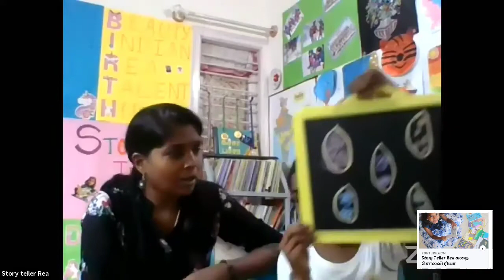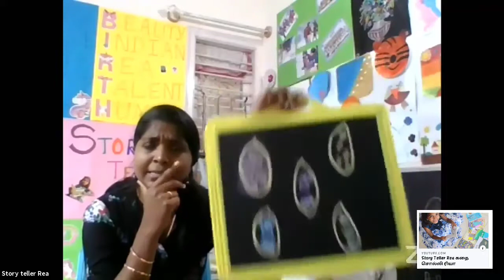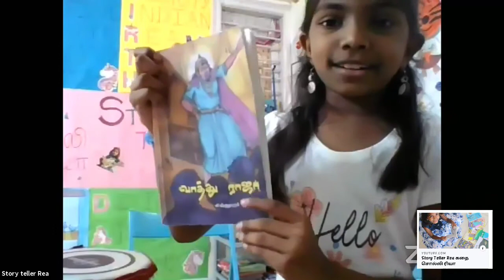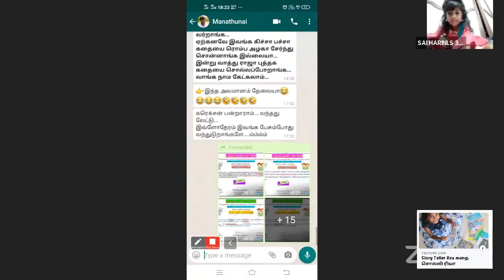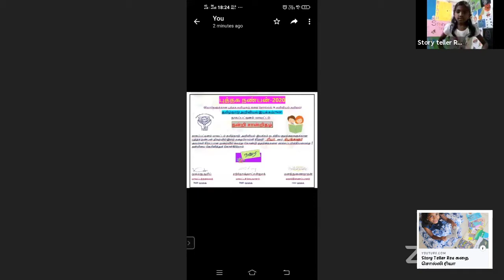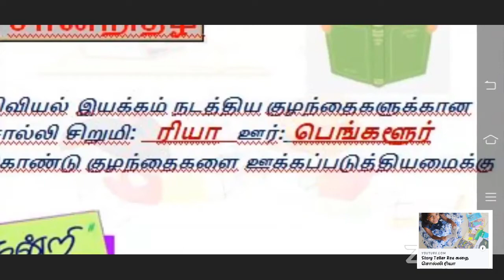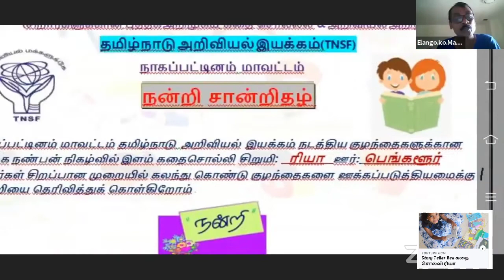நேரலை/ வாத்து ராஜா / விஷ்ணுபுரம் சரவணன் / புத்தக அறிமுகம் / கதை சொல்லல் / தமிழ்நாடு அறிவியல் இயக்கம்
Live story telling by Little story teller Rea and her mom Radha in puthaga nanban Nihalvu No. 96 by Tamil Nadu Science Forum, Nagapattinam

Book: Vaathu Raja
Author: Vishnupuram saravanan
Publisher: Books for children